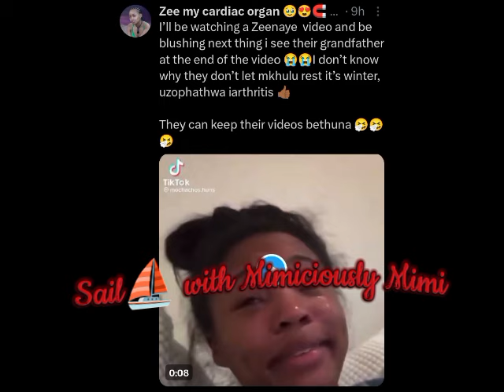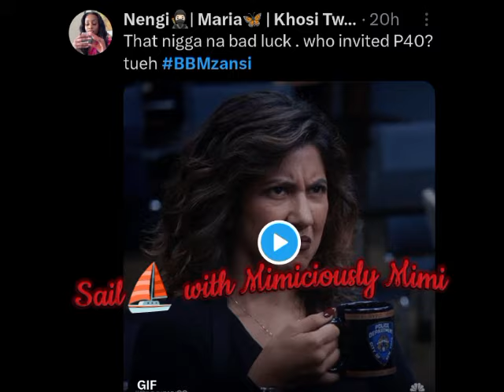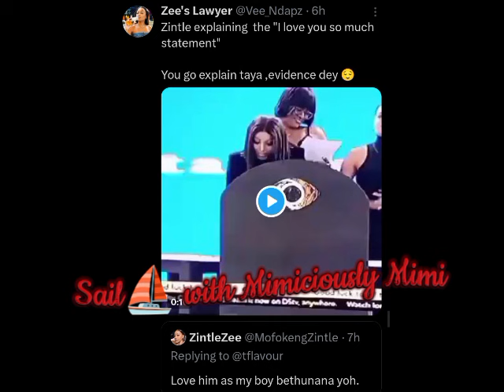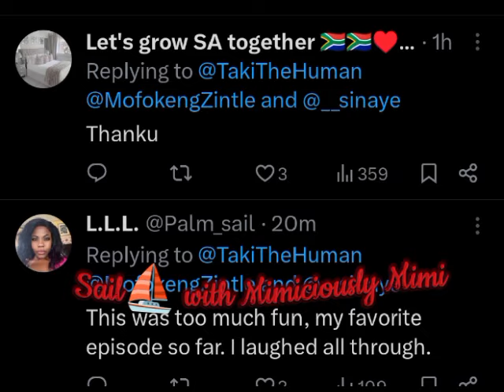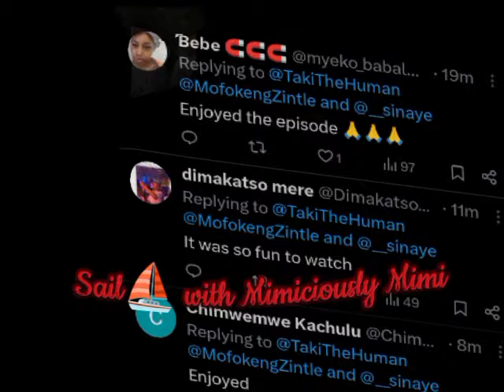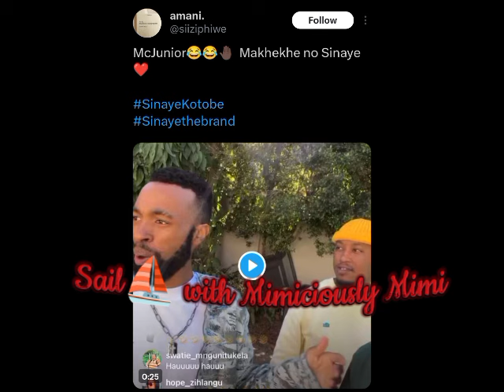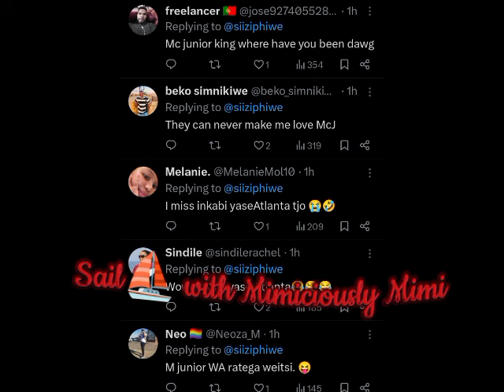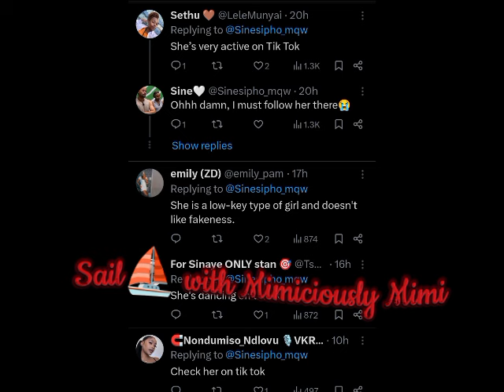NETIZENS REACT AS MCJNR LINK UP WITH SINAYE &MAKEHKEH/SINAYE REVEAL/FANS ON ZEE/DRAGS ON PAPAGHOST